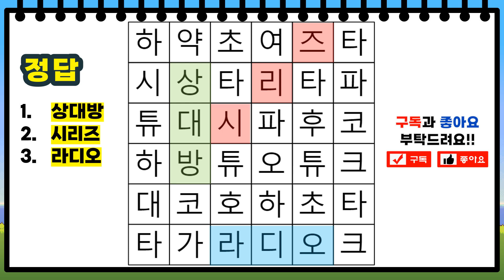[숨은 단어 찾기 #12] 똑똑한 당신 모두 맞춰보세요!!! 치매예방과 두뇌건강을 위한 퀴즈!! 눈운동과 두뇌운동을 한번에 하기!!